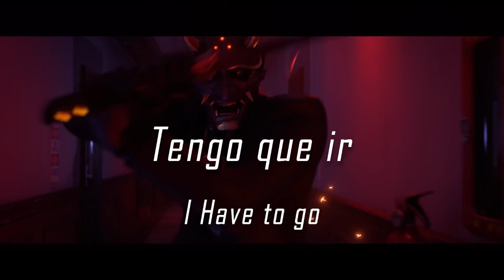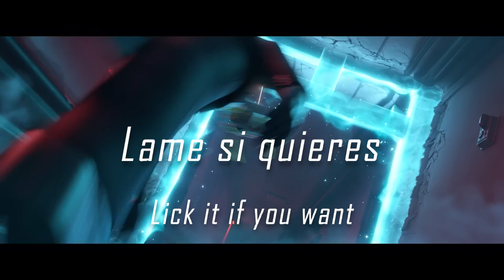Kiriko Main Theme Song LYRICS (Sub. Español/English) MFS - BOW [Overwatch 2]